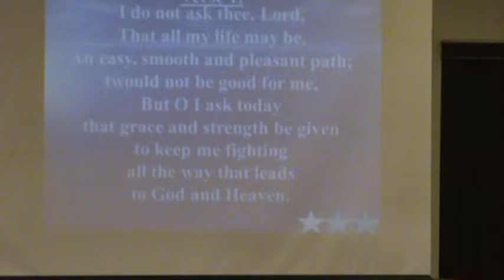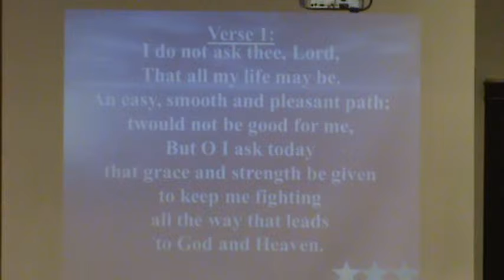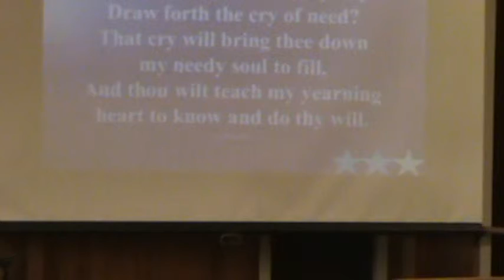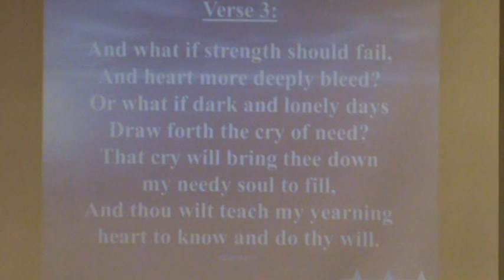Prayer Time, I Do Not Askk Thee Lord